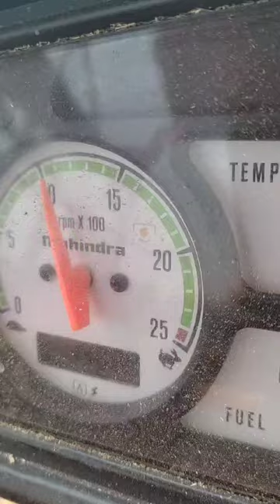Rajasthani hadamba, Multicrop Thresher machine BM Jaipur 9828539394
4 fan model